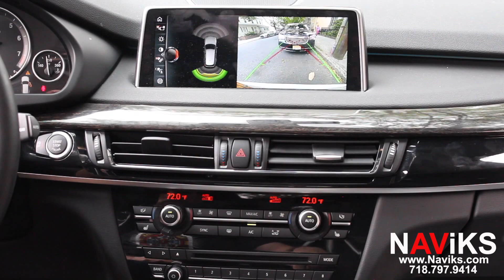2017 BMW X5 F15 NAViKS Video Interface Add Rear and Front View Cameras